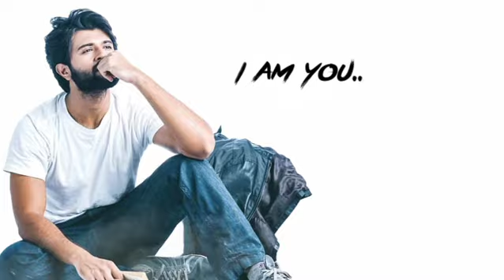Rowdy Vijay deverakonda 😎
Rowdy